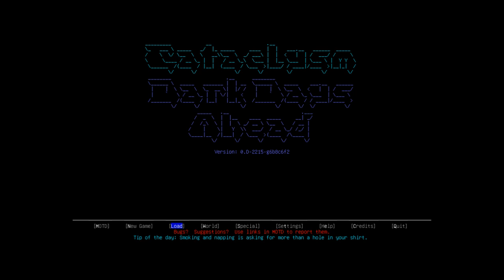Gothic II: Episode 74